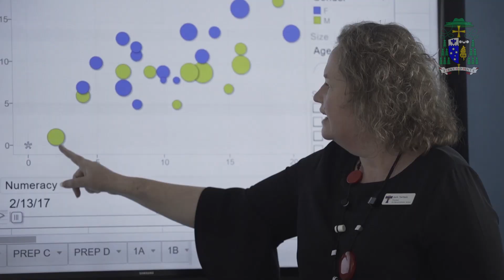Executive Director of Catholic Schools, Catholic Diocese of Townsville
Reporting to the Catholic Bishop of Townsville this role leads an education community of 30 schools which employs more than 2,500 staff who cater to the learning of 12,500 students.

to view further information, including a video; and learn how to easily progress an interest in this role.